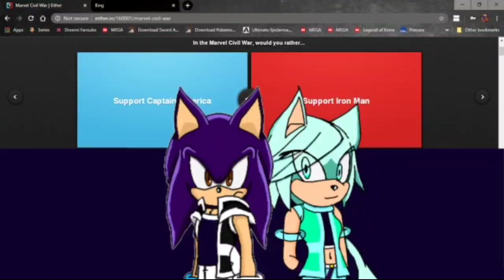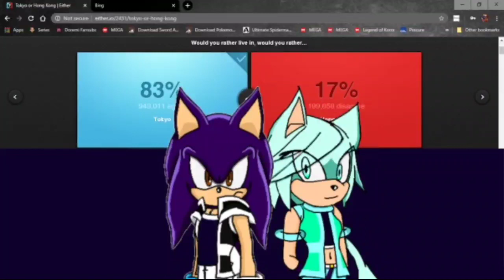Hedgehog vs. Wolf! Chris plays Would You Rather (ft. Crystal The Wolf)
Hey guys, I'm back another Would You Rather episode, and this time my opponent is non other then Crystal. Apologies ahead of time for you viewers sorry for the bad audio, I'm still having issues with my wifi so you won't be able to hear my va for Crystal The Wolf in the video so I apologize. But I hope you'll still enjoy the video.

Crystal The Wolf VA's (Zandy Clink) Channel